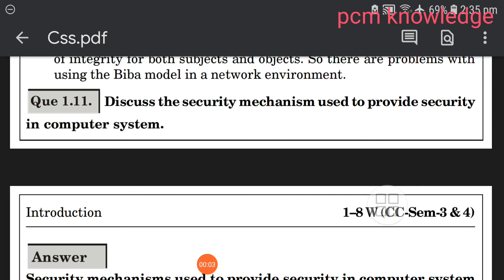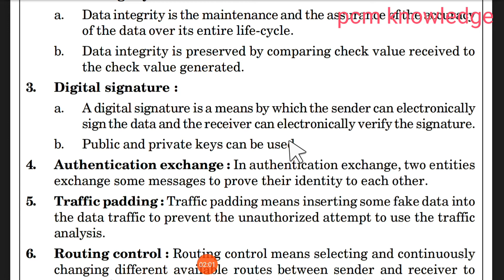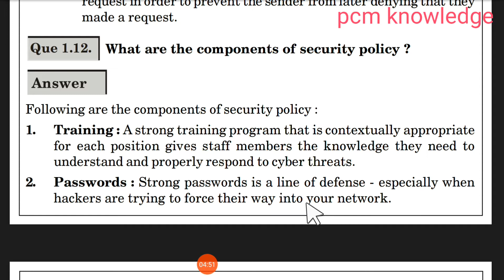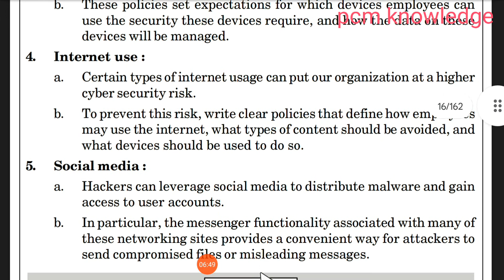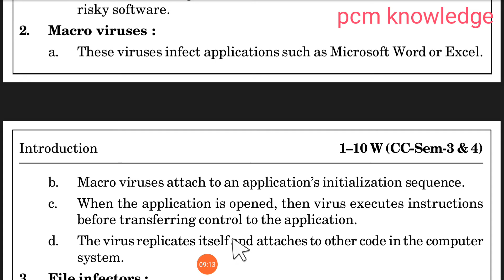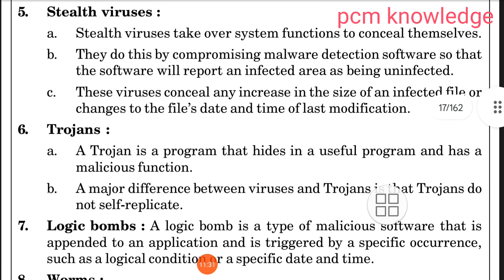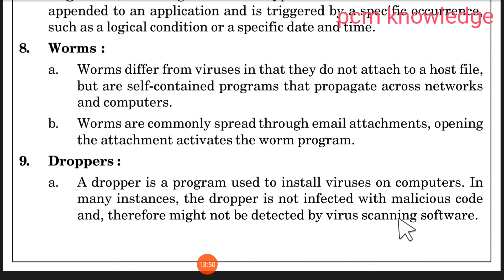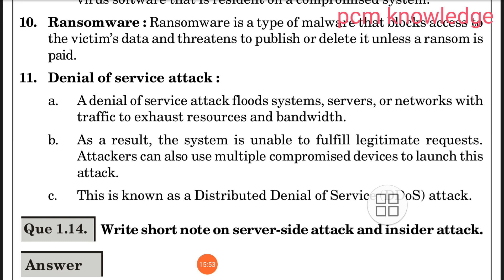L-03 | Computer System Security | Quantum Series | Introductions